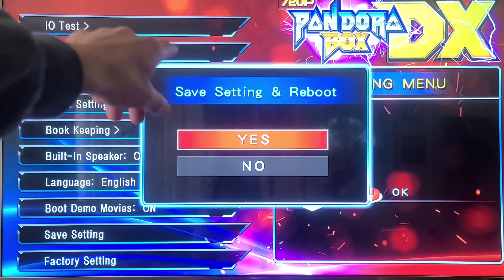PANDORA'S BOX DX-TABLERO ARCADE TUTORIAL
En este video te mostraremos como construir tu propio tablero arcade de la mabera más  facil y sencilla.